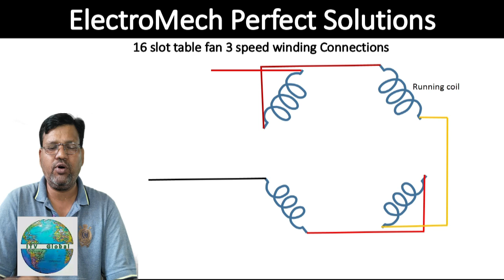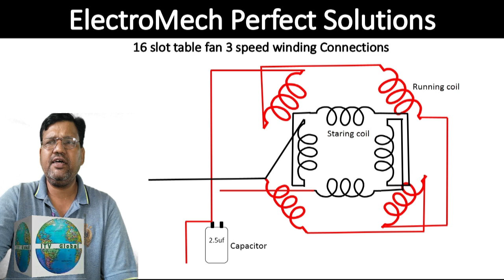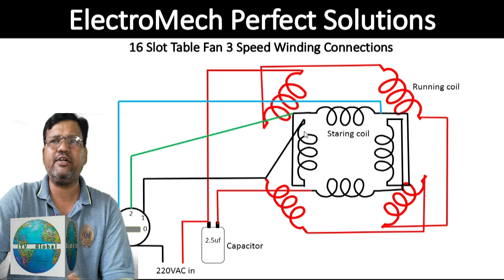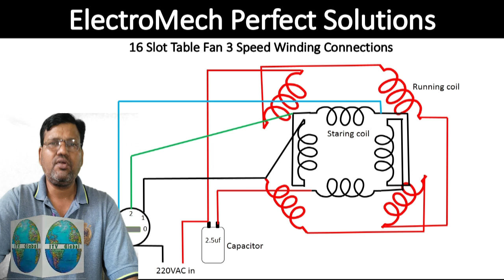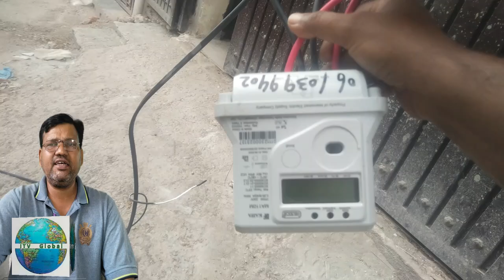Table fan or padistal fan 3 speed connection winding connection with diagram in Urdu/Hindi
Diagram explanation of Table fan or padistal  fan 3 speed connection winding connection with diagram in Urdu/Hindi
Proud to serve you through ElectroMech Solutions.

Also watch.

How to rewind 3hp mono block 24 slot single phase motor with powerful formula and final connections

 • How to rewind 3hp mono block 24 slot ...

 • How to repair if Iron Burns cloths. W...
How to repair instant geyser at home sparking but not turning on fire.

 • How to repair instant geyser at home ...
How to replace hot drum of water dispenser.

 • How to replace Hot water drum in wate...
How to repair Dead Japani Heater II How to convert Japani heater on 220 volt.

 • How to repair  Dead Japani Heater II ...
Fully Automatic top loading washing machine a to z all possible faults and repair in Urdu /Hindhi

 • Fully Automatic top loading washing m...
How to install universal PCB (Urdu/Hindhi) in top loading fully Automatic Washing Machine Repair

 • How to install universal PCB (Urdu/Hi...
Automatic Washing Machine universal PCB unboxing and How to install all connection detail part 5

 • Automatic Washing Machine universal P...
Automatic Washing machine (Urdu/Hindhi) inlet water, door switch and water level problems and repair

 • Automatic Washing machine (Urdu/Hindh...
Automatic Washing Machine Drum is not rotating urdu/Hindhi

 • Automatic Washing Machine Drum is not...
Automatic Washing machine water drainage stopped or leakage all possible faults and solution

 • Automatic Washing machine water drain...
Automatic Top loading Washing machine wheel replacing and service step by step